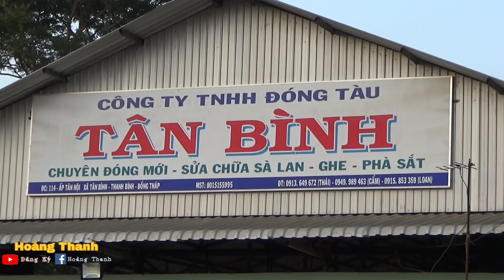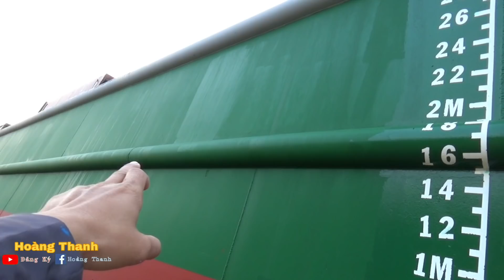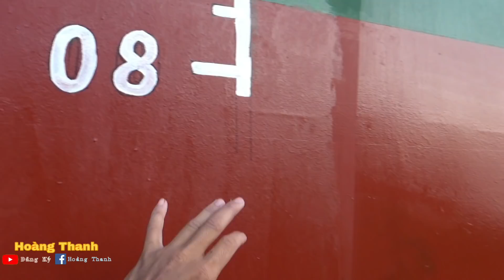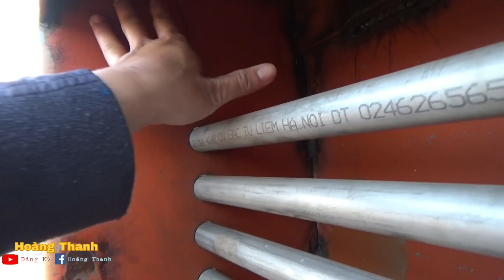Review Hạ Thủy Siêu Phẩm Sà Lan 900 Tấn Gần 7.Tỷ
xin chào các bạn hôm nay mời các bạn cùng xem video review sà lan  hàng khô  siêu phẩm  do  chủ quá chịu  chơi.  binh  toàn bộ đồ inox